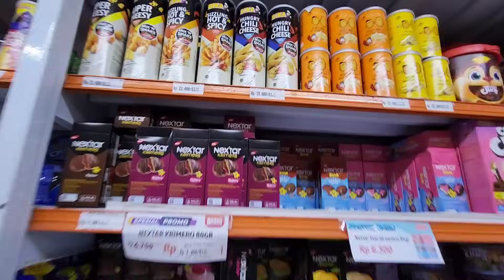KELAKUAN ANAK² BUAT MAMA NGOMPOL !! WAYAHE BELANJA BULANAN..SI BONTOT SELALU TERBULLY